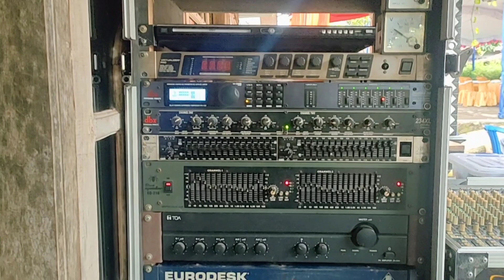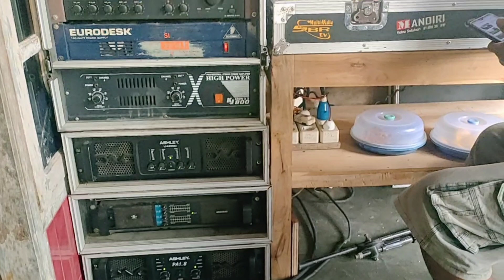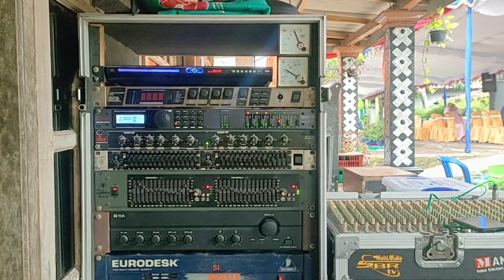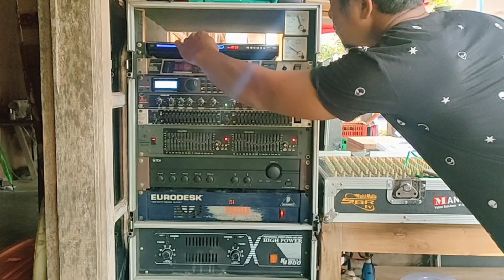KEBO GIRO ESUK SORE AWALAN HAJATAN